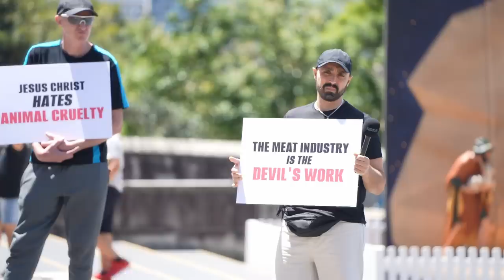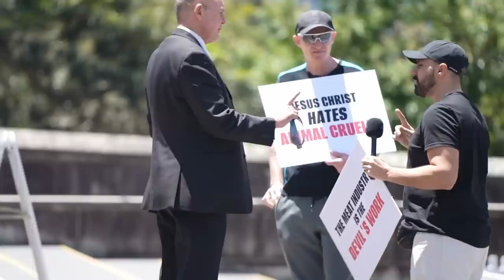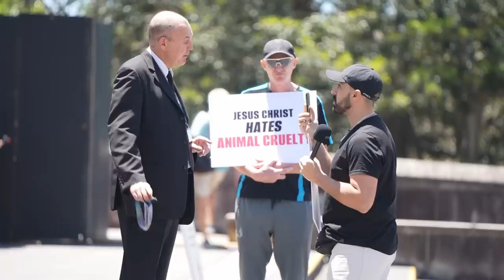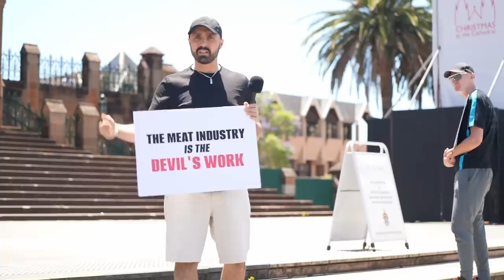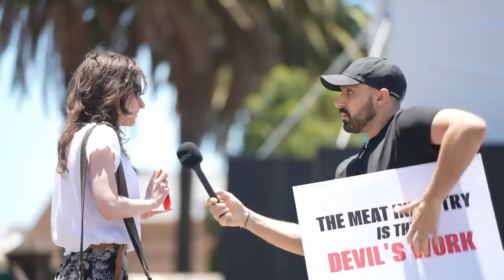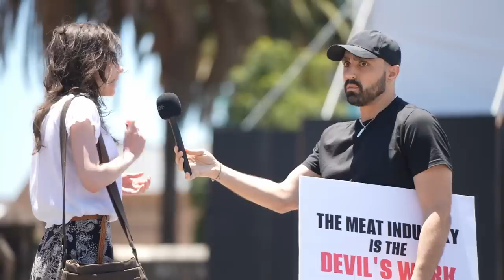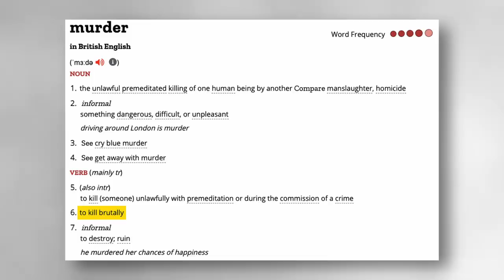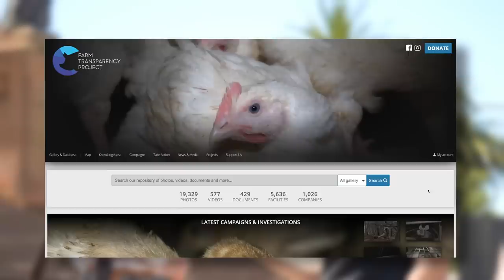Vegan Takes On Entire Catholic Church: HEATED DEBATES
What would Jesus do?